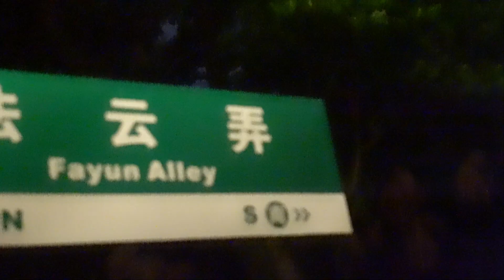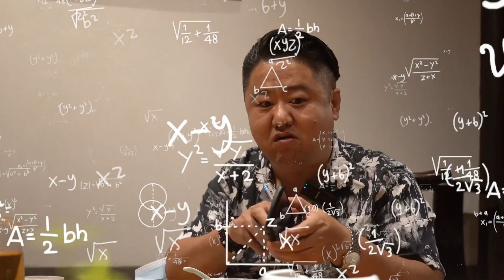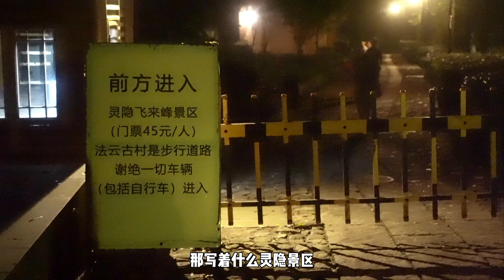￥1,888？！番茄甜蜜多汁，一口难忘！这家真的是贵有贵的道理！【真探唐仁杰】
番茄拌小核桃，番茄是用糖水沁过的，非常多汁，配上核桃的香气，非常好吃！
干卤雪花牛肉，牛肉软烂香嫩，应该是低温慢煮出来的，不错不错！
珍菌炖土鸡，鸡肉特别有弹性，口感和味道都非常好，汤也很鲜亮！
东海大黄鱼，鱼肉软嫩有弹性，挺新鲜的，汤非常浓香，不错！
钱塘江虾炒黄米果，小虾米外壳酥脆，虾肉特别嫩，很鲜甜，炒的真可以！
松茸炖肉汁，丸子很软嫩，很香，挺好吃！
和牛粒干巴菌炒饭，脂肪含量很高，有很浓的油脂香，炒饭很一般。
欢迎来到「真探唐仁杰」！
80后北京人，学的川菜，干的粤菜。